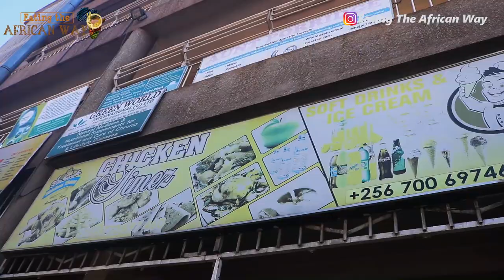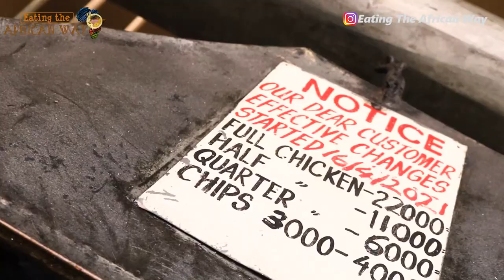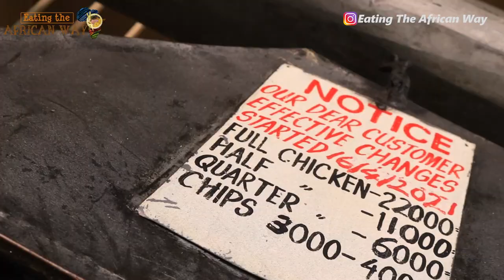Street food corner in Kampala, Uganda / wandegeya Street popular chicken recipe / chicken Stew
To contact the chefs; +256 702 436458
their number is on 24hours, they can do deliveries,house party,birthdays etc

Recipe
Street recipe
Chicken recipe
street chicken recipe
Street food
Street food tour
Wandegeya market street chicken recipe

In this video we share with a street food (street chicken) from one of the suburbs of kampala city in Uganda. From this market called Wandegeya, we meet the street chefs who make the most delicious, yummy street chicken in this entire market. once you visit this market. you can't miss out these creative and energetic chefs.
Their chicken is so affordable and even they do deliveries...

I left their phone number incase you would like to reach out to them.